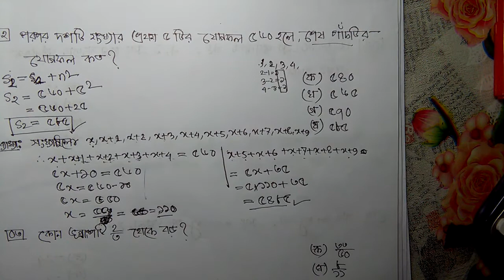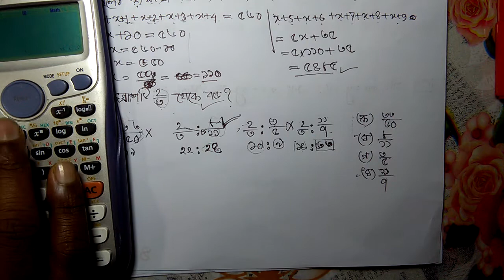18 TH BCS MATH SOLUTION -PART 01( ১৮ তম BCS গনিত সমাধান)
বি.সি.এস এর বিগত সালের সকল math question এর ব্যাখ্যা সহ সমাধান

bcs tunes

BCS , BCS math , math tricks for bcs, bcs math preparation, iba math, du admissin math, bcs exam math, bangladesh bank math,math stortcut,
quick bcs math solution, bangla gonit for bcs,bcs , bcs math question , bcs math suggestion, bank math preparation, math technique bangla
Solaiman Shukhon,gonut akadami,BCS365,Pi Fingers Motivation,M I Prodhan,Job Preparation BD,BCS Confidence,SPAED,BCS,Chemistry ,English Pronab
MAH Tunes,Math is Game,Be WinnerRoaring Bangladesh,WhiteBoard School, math question,,EBOIGHAR